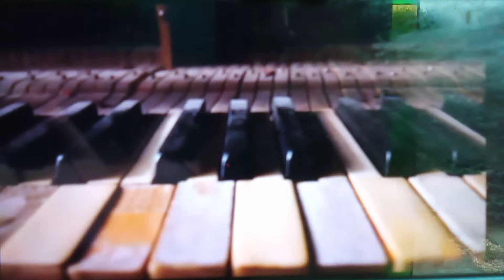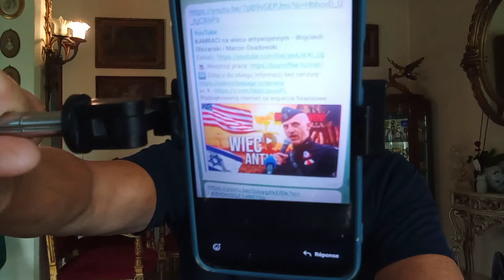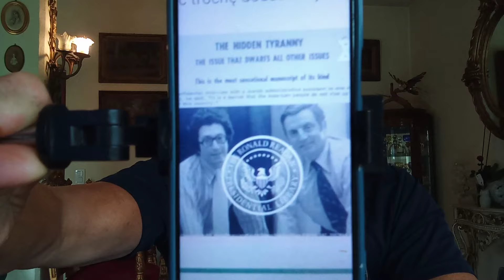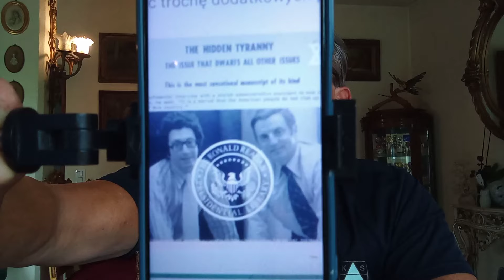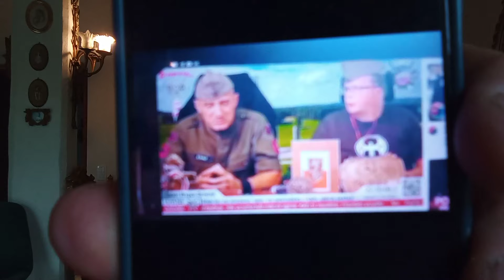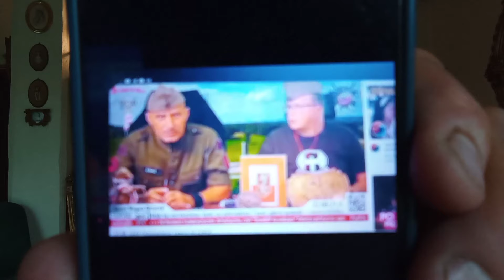02 09 24. Szkoła Myślenia - wiec antywojenny z patriotyzmem czosnkowym po stronie ukrainy !